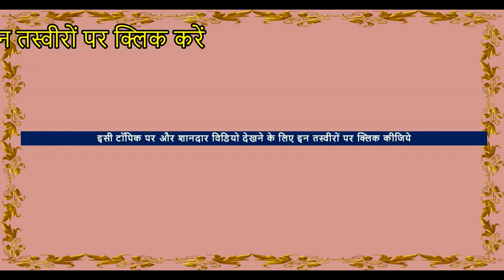Horse Riding By Jat Puttar ( Young Rider ) Horse Video घोड़ा विडियो Horse Video घोड़ा विडियो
बेरी घोडा बाज़ार मंडी
► Location – Beri Horse Fair , Jhajjar, Haryana , India